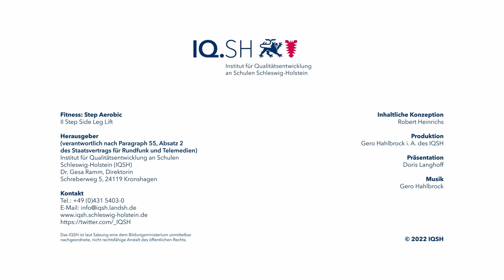Step Side Leg Lift (Kat. II)